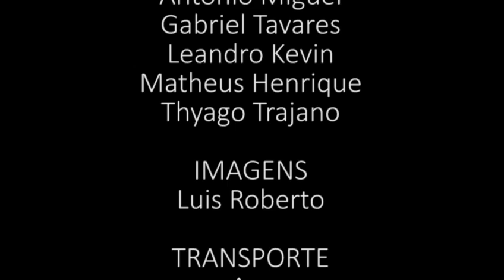CINE BIO: POLUIÇÃO NOS RIOS - RIO JAGUARIBE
Projeto CINE BIO apresenta:
POLUIÇÃO NOS RIOS - RIO JAGUARIBE
Orientação: Professora Rosicléa Maria Santos D’Andréa
Mestrado em Ensino de Biologia - PROFBIO UFPB

Este projeto faz parte do trabalho de conclusão do Mestrado em Ensino de Biologia - PROFBIO UFPB, intitulado “Avaliação e produção de vídeos didáticos como ferramenta de Aprendizagem Ativa nas aulas de Biologia”. Os vídeos foram produzidos por estudantes do 2º ano do Curso Técnico em Mecânica Integrado ao Ensino Médio do IFPB campus João Pessoa sob a orientação da Professora Rosicléa Maria Santos D’Andréa. Essa ação faz parte da criação de um ambiente virtual pedagógico criado para oferecer suporte ao ensino de Ciências no Instituto Federal da Paraíba, chamado de Cine-Bio.

Resultado de um projeto de produção de vídeos didáticos de curta duração na disciplina Biologia II do 2º ano do curso Técnico em Mecânica Integrado ao Ensino Médio do IFPB Campus João Pessoa-PB.
Produção: Equipe OSFuturo
Orientação: Professora Rosicléa D’Andréa
Roteiro: Antônio Miguel, Gabriel Tavares, Leandro Kevin, Matheus Henrique e Thyago Trajano.
Narração: Antônio Miguel, Gabriel Tavares, Leandro Kevin, Matheus Henrique e Thyago Trajano.
Imagens: Luis Roberto
Edição: Thiago Andrade, Marcos Paiva e Equipe MDN
finalização: Marcos Paiva e Thiago Andrade
Categoria: Educação